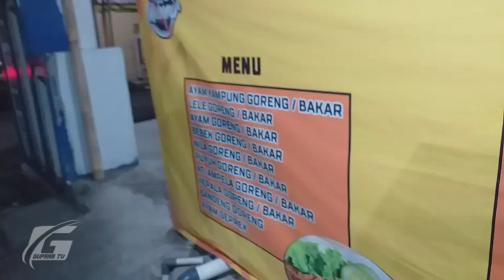UENAK TENAN MALOND BAKAR DI WARUNG PODO MORO BROMONILAN‼🥰😍😘